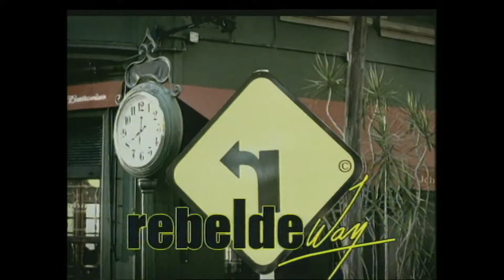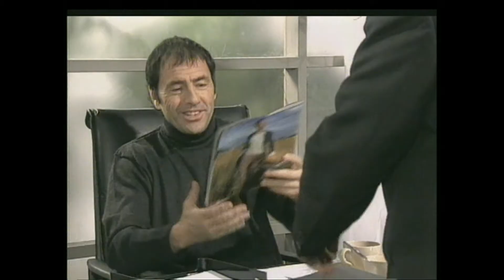Ανυπότακτες Καρδιές - Επεισόδιο 6 (HD)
➳  Το Rebelde Way (Aνυπότακτες Καρδιές) είναι μία Telenovela της Αργεντινής που δημιουργήθηκε και παράγεται από την Cris Morena.
Πρωταγωνιστούν οι Camila Bordonaba (Marizza Pia Spirito), Luisana Lopilato (Mia Colucci), Benjamín Rojas (Pablo Bustamante) και Felipe Colombo (Manuel Aguirre).
Περίληψη Επεισόδιο 6 ♡
O Ντουνόφ αποφασίζει να απολύσει τον Μάουρο και να αναλάβει τις δραστηριότητες της κατασκήνωσης. Η Σόνια συναντά τον Φράνκο Κολούτσι αφού έφυγε από το ξενοδοχείο και τον περνάει για βιαστή. Η Μαρίζα και η Σόνια συμφιλιώνονται. Το ίδιο συμβαίνει και με τον Πάμπλο και την Βίκο. Τα παιδιά προσπαθούν να μάθουν ποιος γράφει το ημερολόγιο και καταλήγουν στο συμπέρασμα ότι είναι η Μαρίζα. Ο Πάμπλο για να την εκδικηθεί την σπρώχνει από την βάρκα, παρόλο που οι φίλοι του δεν υποστηρίζουν αυτήν του την πράξη. Με τη σειρά της, η Μαρίζα ρίχνει την κιθάρα του στο ποτάμι. Ο Φράνκο εγκαθιστά το γραφείο του στο σπίτι του, όπου δέχεται ένα μπουκέτο λουλούδια από την Σόνια. Ο Μανουέλ προσπαθεί να έρθει σε επαφή με τον Φράνκο, αλλά δεν μπορεί. Ο Νίκο συνειδητοποιεί ότι κάτι πάει λάθος με τον Μανουέλ.